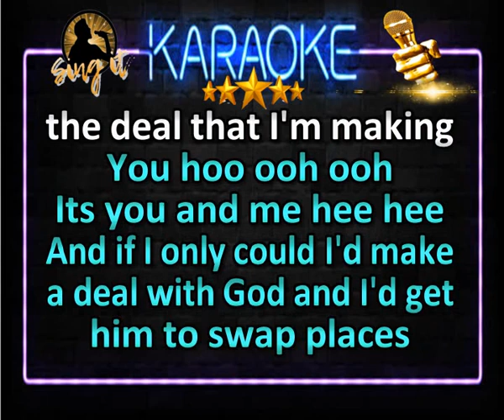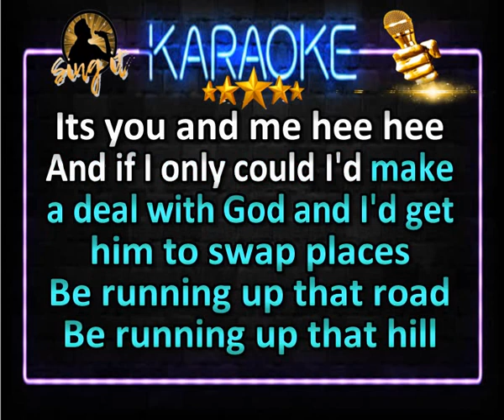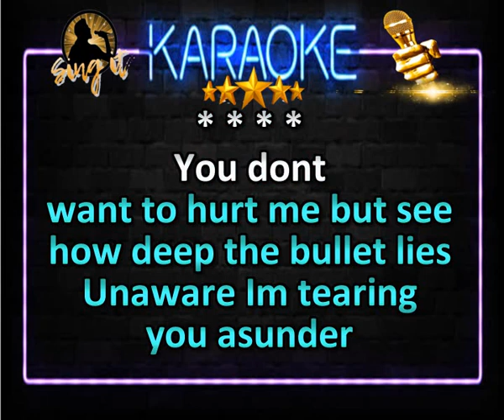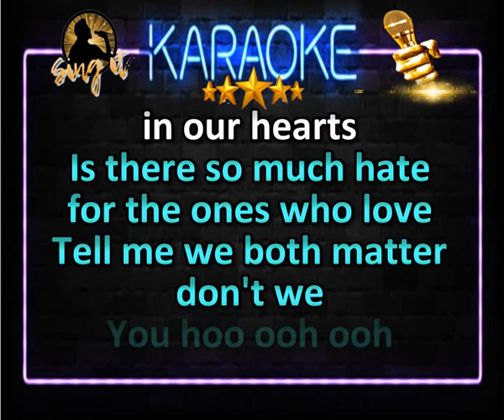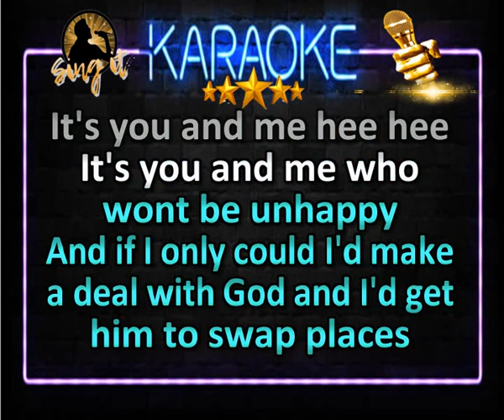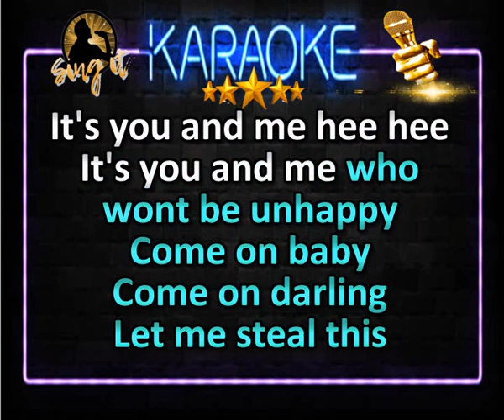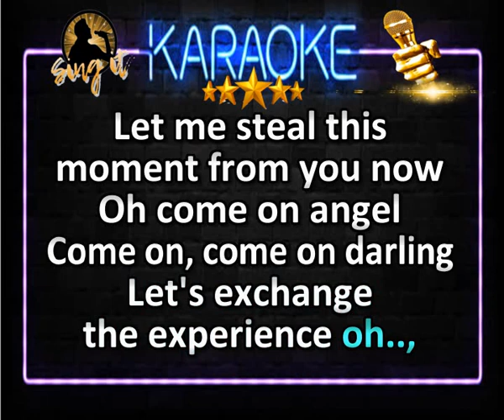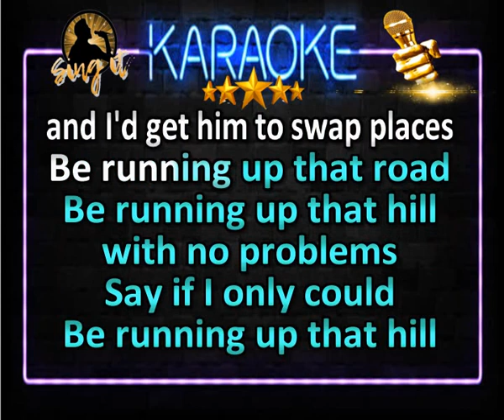Running Up That Hill - Sing It Karaoke